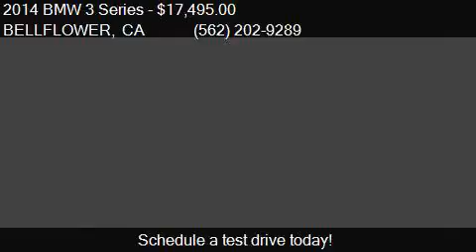2014 BMW 3 Series 320i 4dr Sedan for sale in BELLFLOWER, CA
This 2014 BMW 3 Series 320i 4dr Sedan is for sale in BELLFLOWER, CA 90706 at Cash or Finance Auto.

Engine: 2.0L I4
Transmission: Automatic 8-Speed
Color: Black
Mileage: 46107
Contact Cash or Finance Auto 16720 Lakewood Blvd BELLFLOWER, CA 90706 to test drive this 2014 BMW 3 Series 320i 4dr Sedan today.